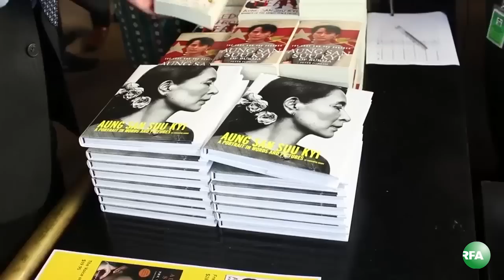DASSK in Australia, meets with Australia PM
ၾသစေၾတလ်ႏိုင္ငံကို ေရာက္ေနတဲ့ အမ်ိဳးသားဒီမိုကေရစီ အဖြဲ႔ခ်ဳပ္ ဥကၠ႒ ေဒၚေအာင္ဆန္းစုၾကည္ ဟာ ဒီကေန႔ ကင္ဘာရာၿမိဳ႕မွာ ၾသစေၾတလ် ဝန္ႀကီးခ်ဳပ္ Tony Abbott နဲ႔ ေတြ႔ဆံုခဲ့ပါတယ္။ RFA ဝုိင္းေတာ္သူ မခင္ခင္အိက တင္ျပထားပါတယ္။